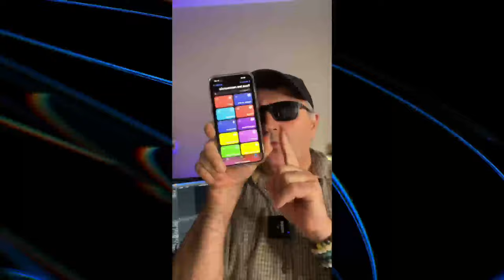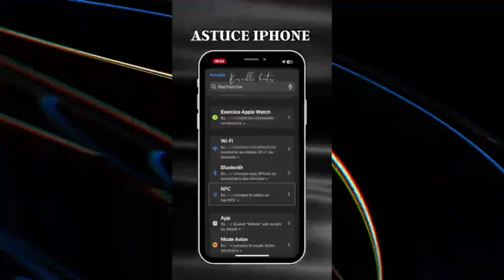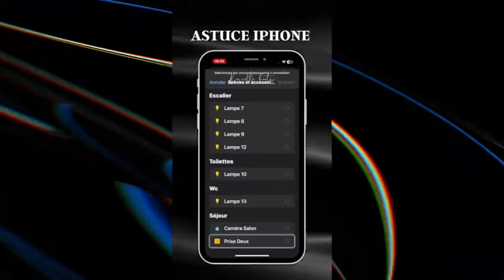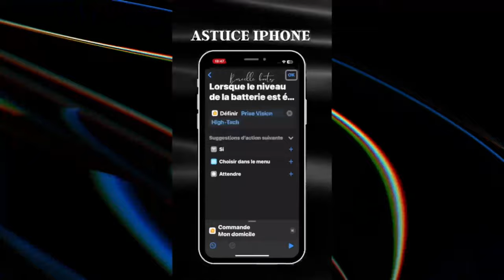Astuces iOS 17.0.3 : Boostez votre iPhone avec le Mode 80% ! Découvrez la Nouveauté 🔥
Dans cette vidéo, découvrez comment égaler le niveau de batterie à celui de l’iPhone 15 Pro. À 80%, la batterie s’arrête automatiquement, garantissant ainsi une performance optimale. Adoptez cette astuce pour maximiser la durée de vie de votre batterie.